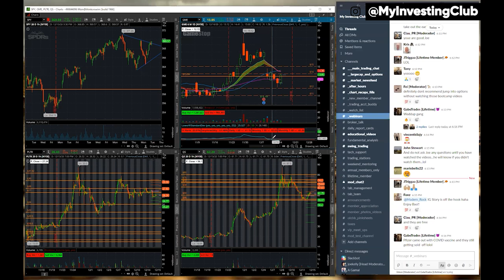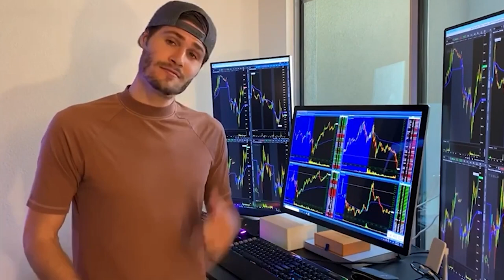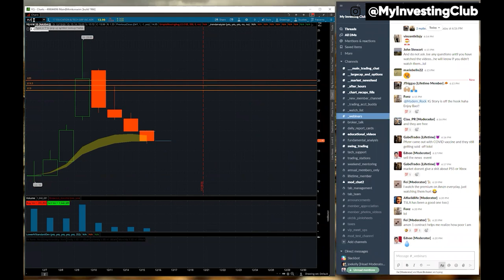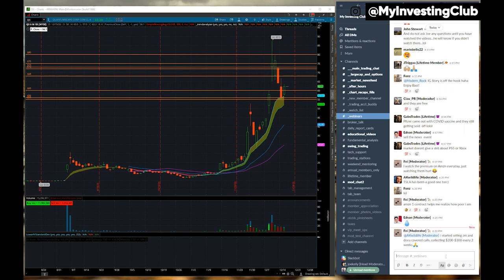How To Trade SEASONAL PATTERNS | Santa Claus Christmas Rally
Learn how to trade seasonal patterns around the Christmas holiday season! The options market during the "Santa Claus Rally" is really vital to understand! In this video, I go over several stocks, including GameStop ($GME), Quantumscape Corp ($QS), Palantir Technologies Inc ($PLTR), and more.